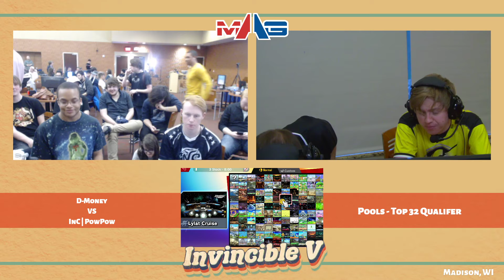INV V - D-Money vs InC PowPow - Pools A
INVINCIBLE 5; A Madison Super Smash Bros. Regional

Follow MAG on Facebook and Twitter!